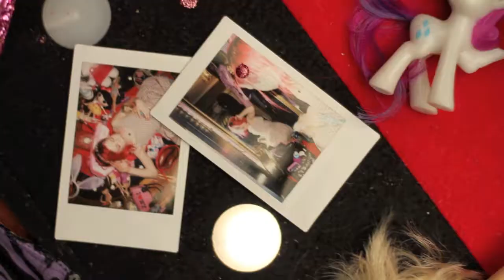Tween Spirit by Kelly Is Nice Photography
Tween Spirit (featuring Alice Lewis) by Kelly Is Nice Photography